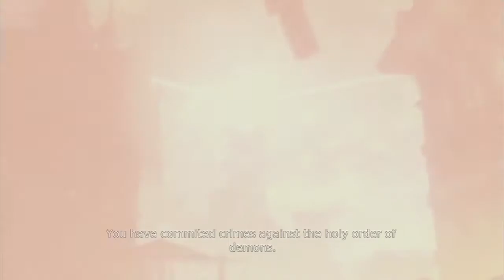KTA: Let's Play DMC - Episode 8